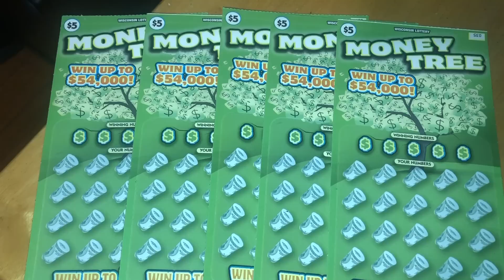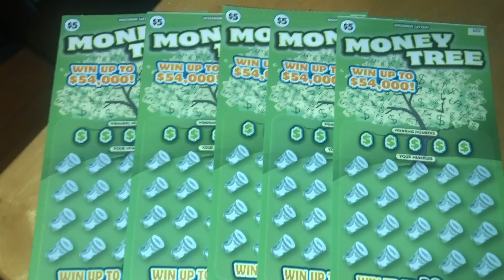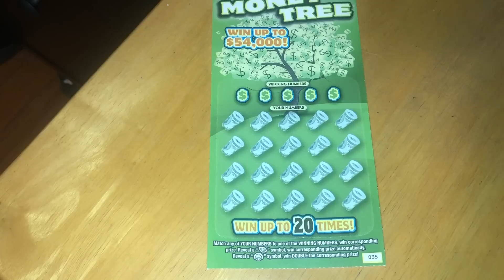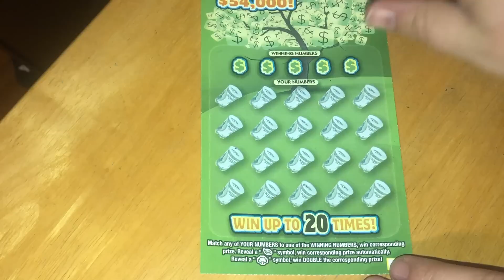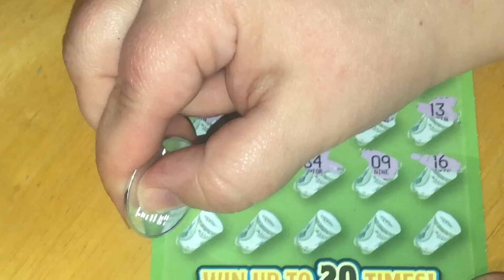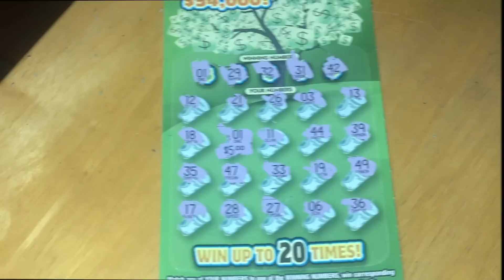FIVE 5's FRIDAY!! SATURDAY DO-OVER!! MONEY TREE!! Wisconsin Lottery Scratch Offs!!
BIRTHDAY LIVE STREAM IS SCHEDULED FOR FRIDAY JUNE 21ST AT 6PM CENTRAL!

THE CONTEST FOR FAN MAIL IS IF YOU SEND TICKETS FOR ME TO SCRATCH ON THE STEAM, YOUR NAME WILL GO INTO A DRAWING TO WIN A $25 AMAZON GIFT CARD OR $25 WORTH OF SCRATCH OFF TICKETS! WINNER’S CHOICE!

IF YOU CHOOSE THE SCRATCH OFF’S WINS UP TO $99 ARE YOURS!!  $100 - $500 WE SPLIT!! ANYTHING ELSE ABOVE THAT, YOUR MAXIMUM PAYOUT IS $250 TO YOU!!

YOU MUST BE 18 OR OLDER TO PARTICIPATE!!

I love scratching tickets! I hope one day to scratch big money and it be on camera so I can share the joy with you!!

PATTY
Racine, Wisconsin 53408